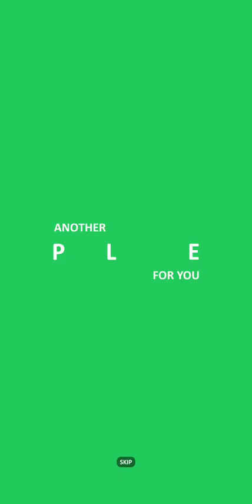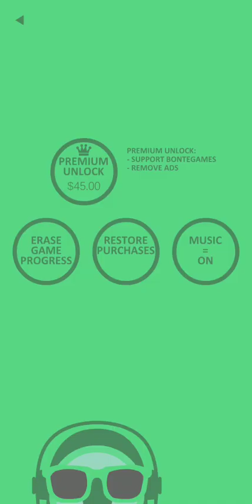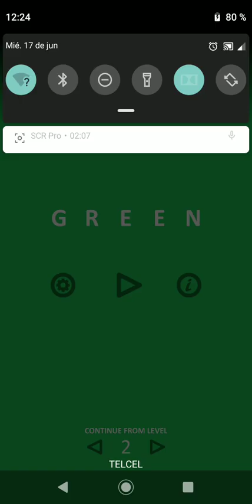Gameplay Random: "Green"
Contenido en el canal todos los Lunes Miércoles y viernes!!! :D

Recuerda seguirme en mis redes sociales ya que ahi podas estar al tanto de que subire, algunas encuestas o cosas que subo sin sentido :D también podrás enviarme mensajes privados que contestaré personalmente n.n/